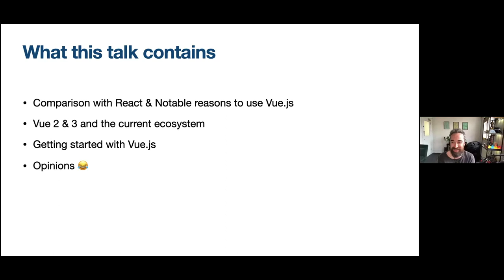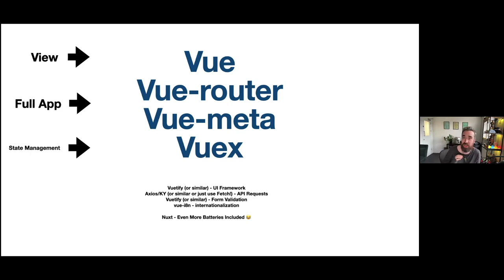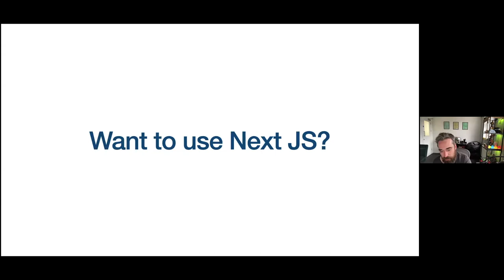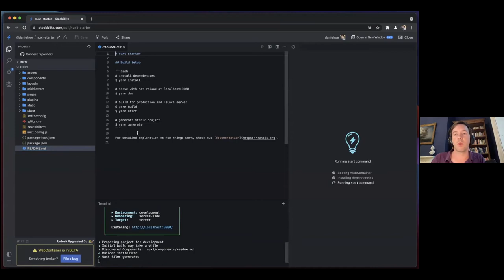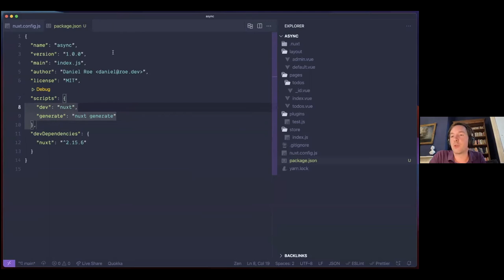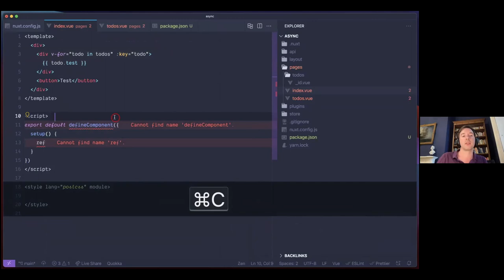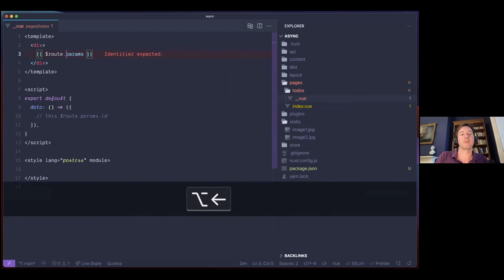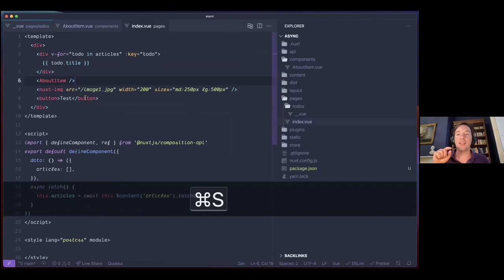A Night with Vue - Phil Lennon, Daniel Roe - 2021-06-03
We had two talks for June's Async, giving us a comprehensive overview of Vue.js. First up, Phil Lennon with "A Brief Introduction to Vue.js".

From Phil: "I will cover the differences between React and Vue, the Vue ecosystem (for example interesting packages such as Vuetify Material Design), Vue 3 and it's impact, the choice between Vue 2 and Vue 3, and some very basic examples of use."

With that information under our belts, we saw what Nuxt.js can bring to the table courtesy of Daniel Roe and his talk "Diving into Nuxt: Zero to Hero".

From Daniel: "We'll build a Nuxt project together from scratch. Nuxt is a progressive Vue framework meant to make web development simpler - so it'll be a whistle-stop tour of the ways you can make your life easier. We'll look at server-side rendering, bundle splitting, image optimisation, automatic route generation and more. Along the way, fire your questions at me and I'll do my best to answer them.

The talk will assume no previous Nuxt or Vue experience but I'll also be sharing tips and tricks I've garnered through SaaS and enterprise software development."